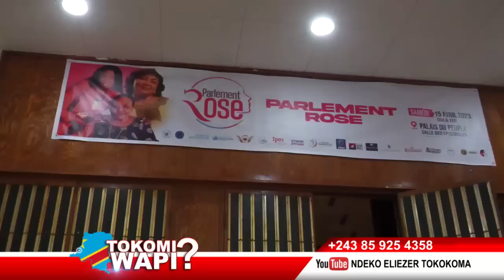TOKOMI WAPI 17 04 2023 HON.CHRISTELLE VUANGA ALELISI MAMAN NZUNZI WA MBOMBO